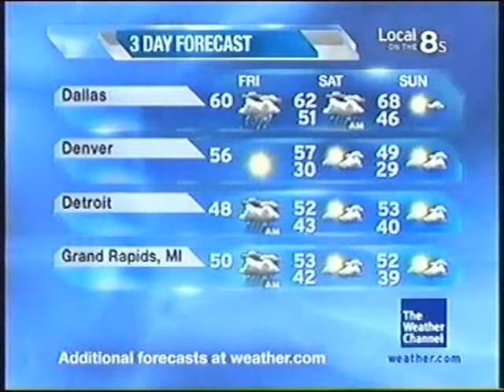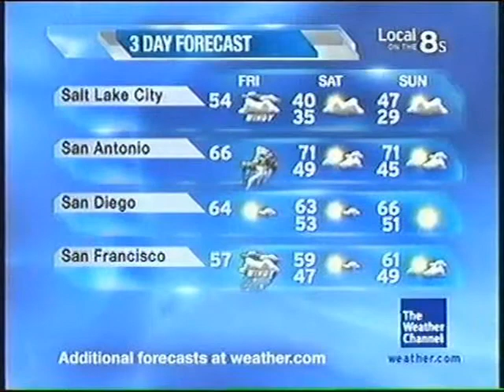November/December 2009 Overnight 1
Peace Waltz - Lenny Marcus - Winter's Spring